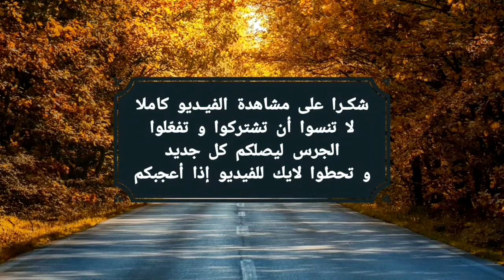التماسيح تفترس حيوان النو أثناء عبور النهر Crocodiles prey on wildebeest while crossing the river